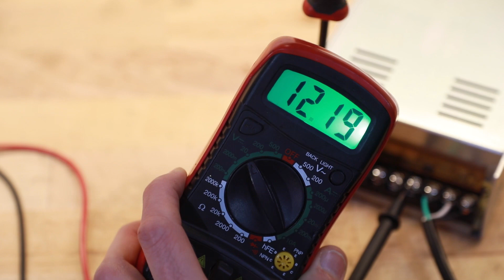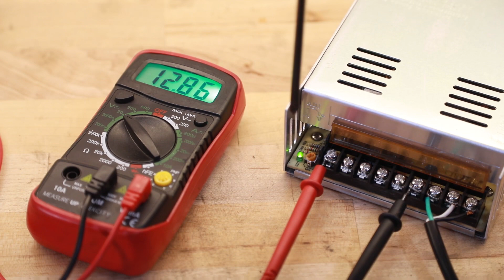Cheap Garage Power Supply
If you work with automotive electronics often then this one is for you! A 12v DC power supply is a cheap upgrade to your garage to make testing and trouble shooting a breeze. I found a 12v 30A power supply on Amazon and used banana connecters to hide the power supply in a cabinet while having easy access to plug in and use!

A test bench is a perfect option to trouble shoot electrical issues because you remove any issues with the car’s battery or other electrical systems. Having a power supply built into the cabinet is a clean and easy to use solution that keeps my work work bench clutter free but still allows fast access to work on 12v projects.

12v 30A power supply -

Banana Connecters -